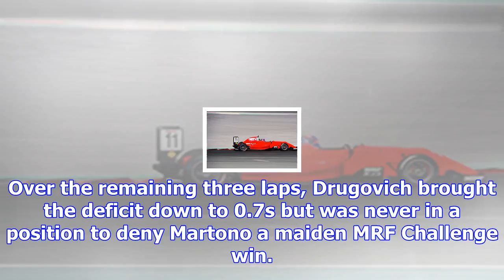Dubai mrf: martono scores maiden win in race 4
Martono got the better of pole-sitter Rinus van Kalmthout and took the lead on lap 1, but the Dutchm...